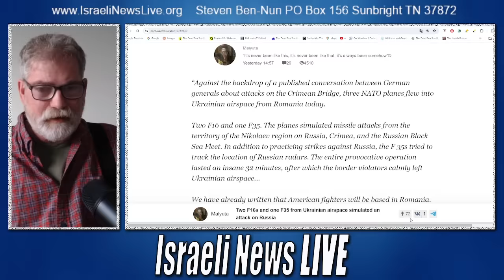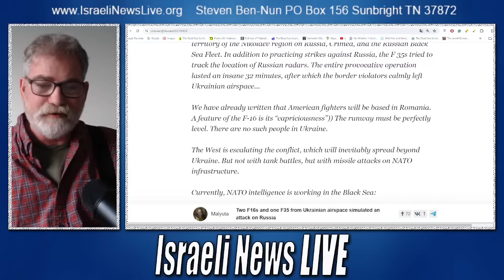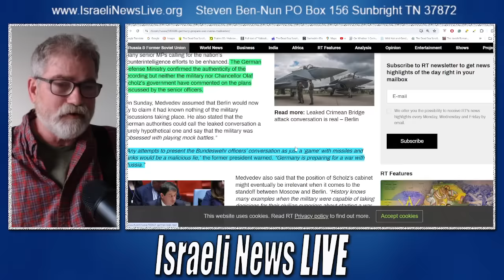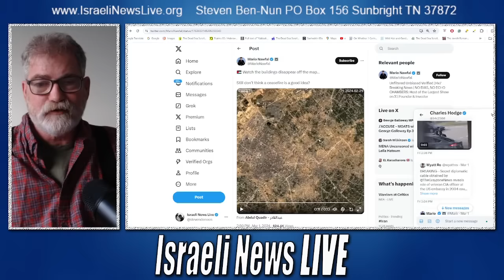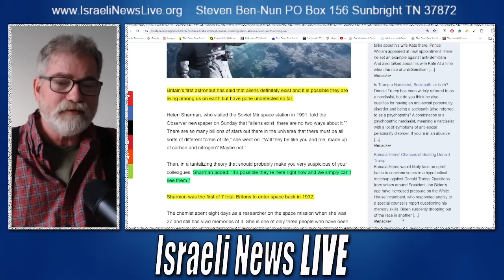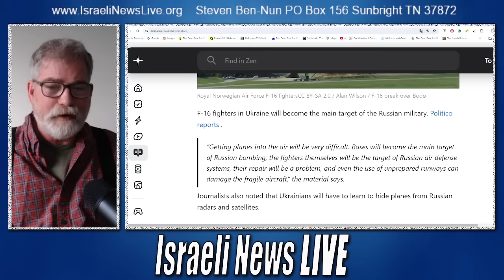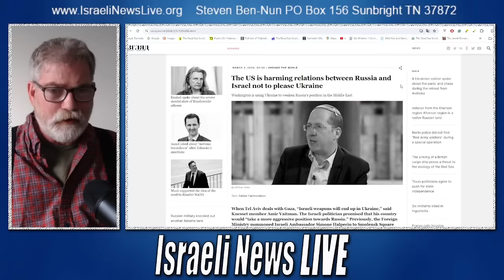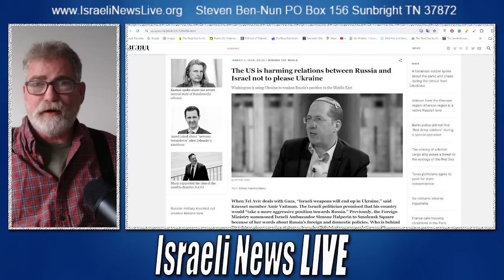NATO F-16's and F-35's Simulate Attack on Russia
NATO F-16s and F-35s Simulate Attack on Russia from Ukrainian airspace

Thursday night Zoom Deep Dive Bible Teaching Zoom 8PM Eastern